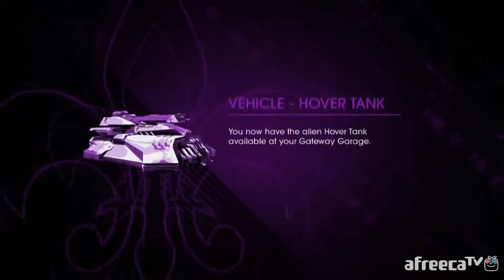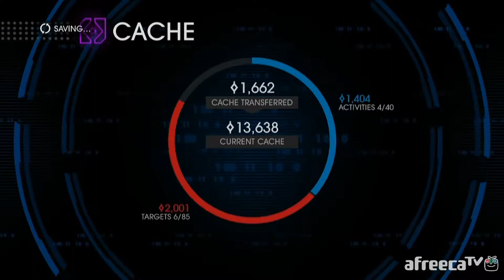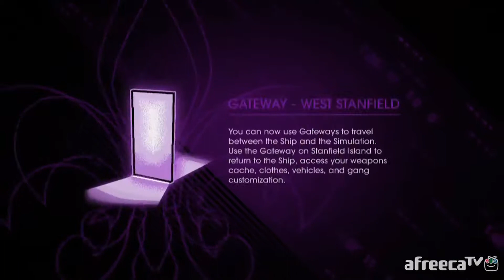[[VG]홀리] 세인츠로우4 파트2 난이도 하드코어(SaintsRow4 HardCore Part2)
[VG]홀리의 세인츠로우4 파트2 영상입니다(PS3)
하드코어(HardCore) 난이도